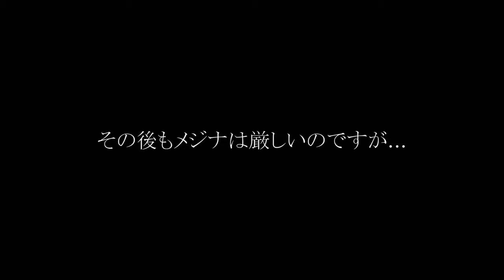【初島釣行】 メジナ って不思議な魚です！ 2021年10月上旬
今回も仲間達と 初島 に渡りました。
コマセに反応して浮いてくる メジナ 。
活性は高い様に感じましたが...

今回も一緒だったしげちゃんの動画はコチラです